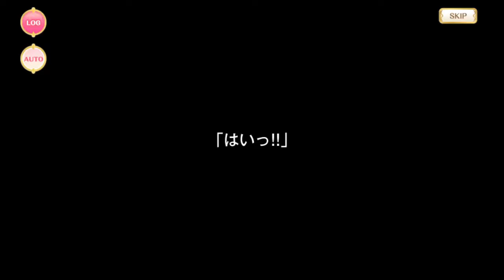魔法少女まどか☆マギカ scene0 STORY Film.12-22 (DAY.32) with English subtitles - マギレコ／マギアレコード 魔法少女まどか☆マギカ外伝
2024年2月26日実装 魔法少女まどか☆マギカ scene 0 メインストーリー Film.12 - マギアレコード 魔法少女まどか☆マギカ外伝

Implemented on February 26, 2024. Puella Magi Madoka Magica: Scene Zero - Magireco, Magia Record: Puella Magi Madoka Magica Side Story

* This video has English subtitles. Note that the subtitles are part of the YouTube feature, not the video itself, so you will need to turn on CC yourself when you play it.